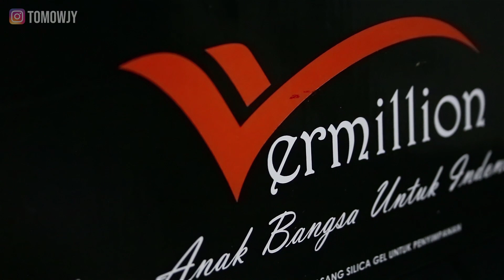SNEAKERS LOKAL DENIM, KUALITAS TAHAN BANTING [UNBOXING + REVIEW]